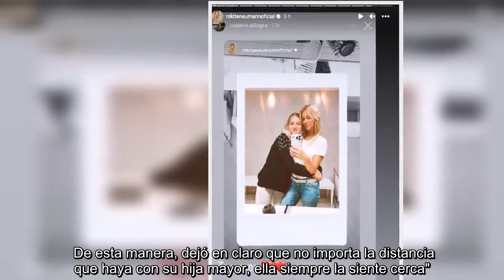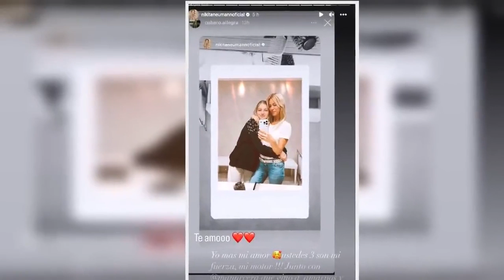Nicole Neumann les dedicó un tierno mensaje a sus hijas: "Son mi motor"